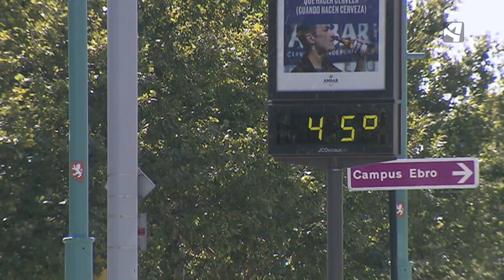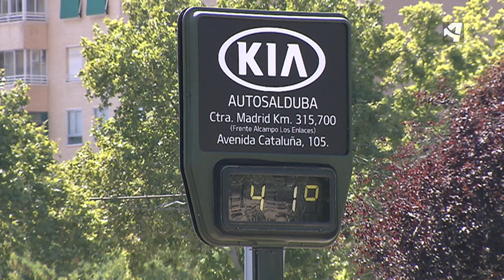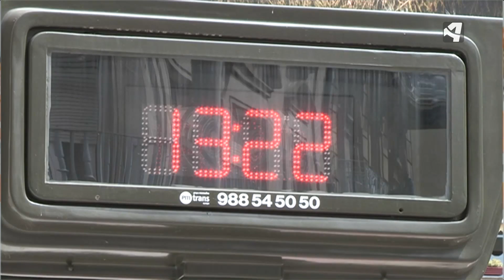CALOR SIN TREGUA EN ARAGÓN